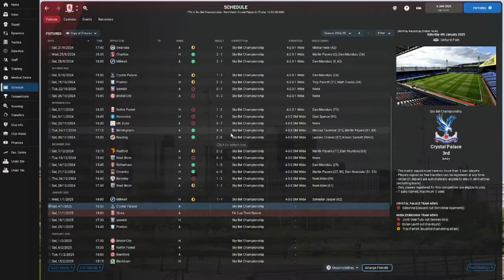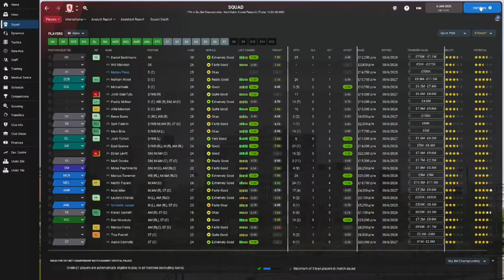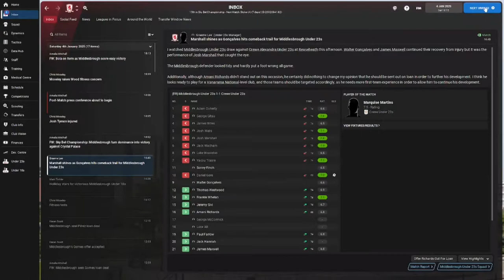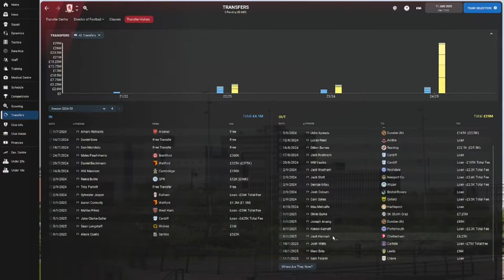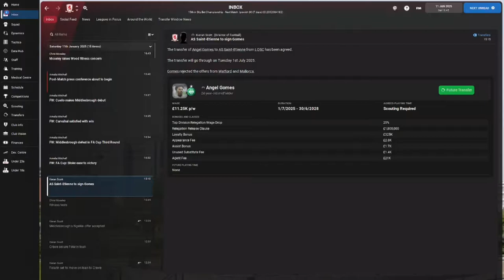First Game At New Club - Non-League To Legend - Part 27 - Middlesbrough - Football Manager 2022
Today we have a match in the Championship and FA cup